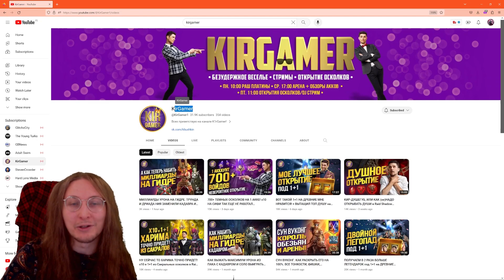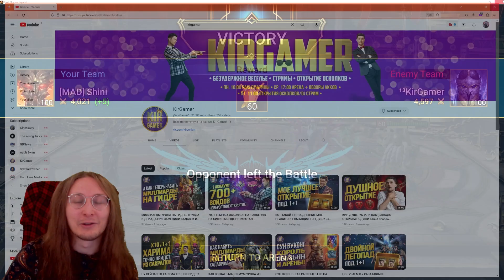Mountain King Is Back!! - Destroying Gold 3 Live Arena In Style - Raid: Shadow Legends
Raw unfiltered documentary about the daily trials and tribulations of a raid arena addict playing live arena.

Image by wirestock on Freepik